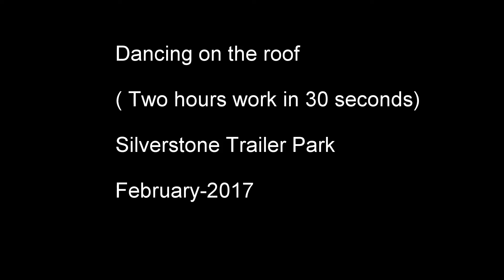"Dancing " on the roof :) -time lapse